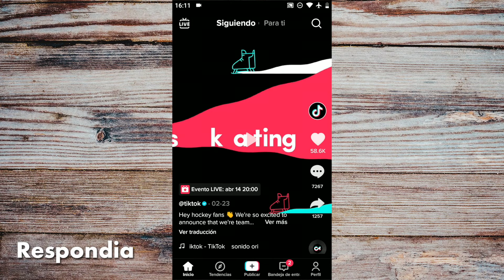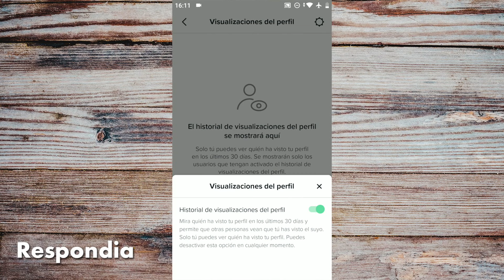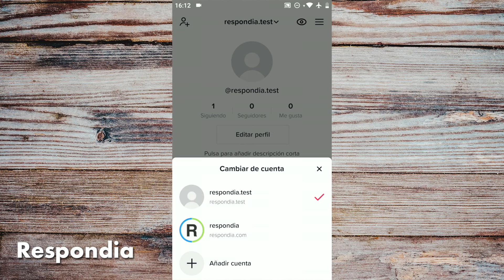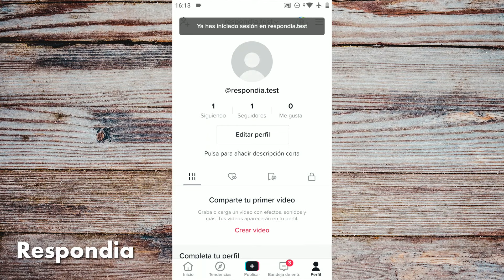CÓMO SABER QUIÉN VE TU PERFIL DE TIKTOK | iPhone y Android ✅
Te mostramos cómo saber quién ve tu perfil de TikTok desde Android y iPhone. Podrás saber quién mira tu perfil en unos simples pasos cómo te mostramos en el video.

El proceso funciona tanto en Android como en iOS y nos permite activar la función oficial de TikTok que nos permite ver quienes visitan nuestro perfil.